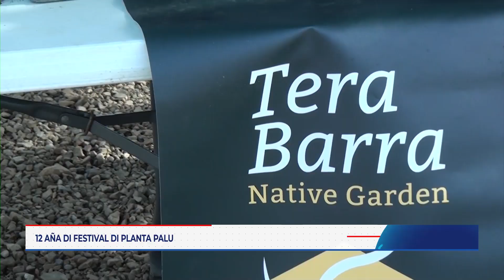E departamentu di Edukashon di STINAPA tin 12 aña ta organisa un Festival di Planta Mata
E departamentu di Edukashon di STINAPA tin 12 aña ta organisa un Festival di Planta Mata. Sra. Desiree Croes a risibi Dutch Caribbean Tv na Parke Washington i a splika e meta di e festival aki.